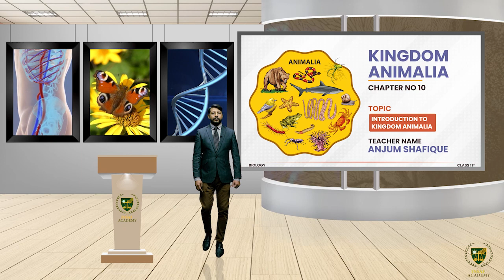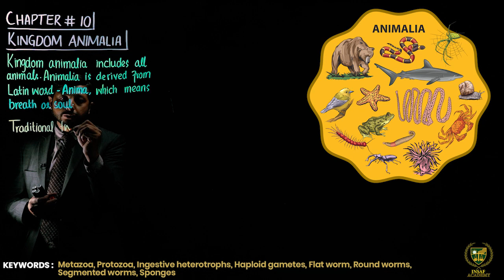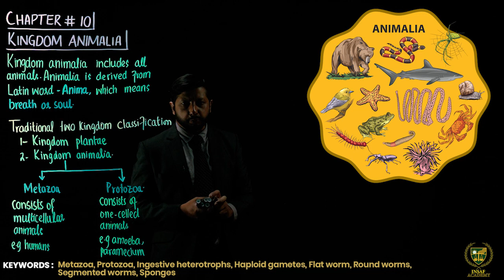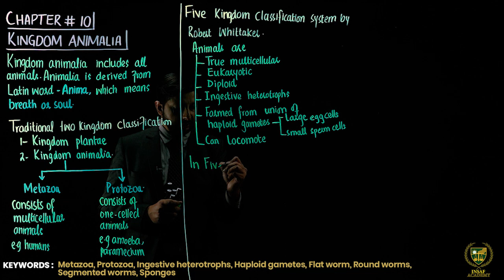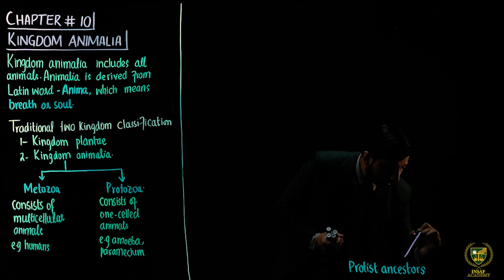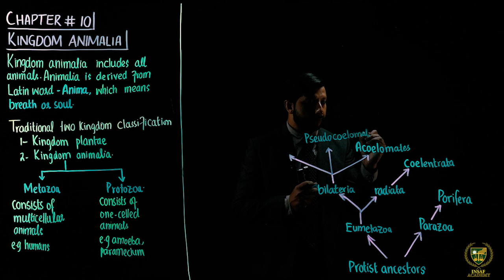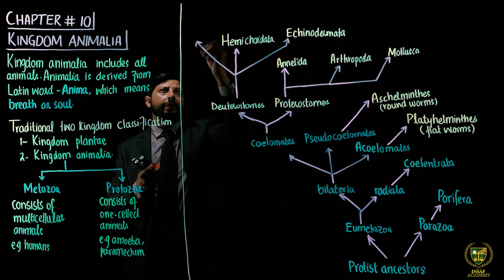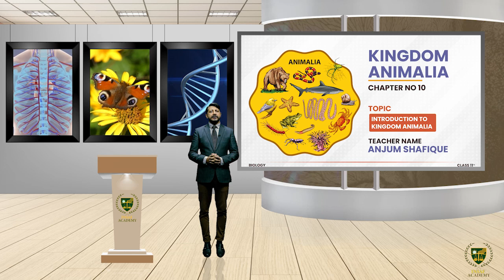Introduction to Kingdom Animalia || 11TH BIOLOGY || CHP 10 || LECTURE 1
In this lecture, we will study about the Introduction to Kingdom Animalia.